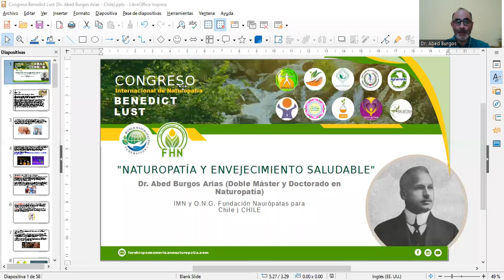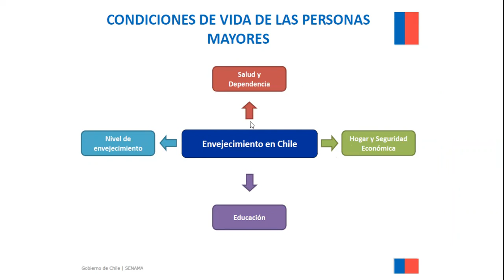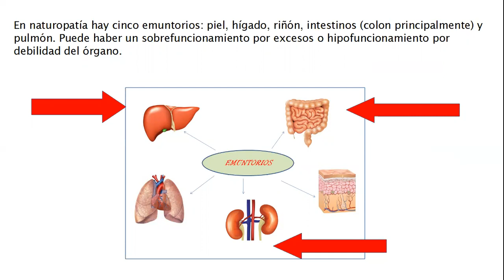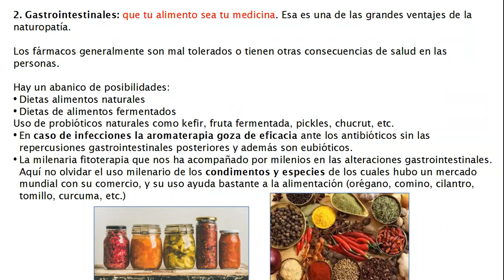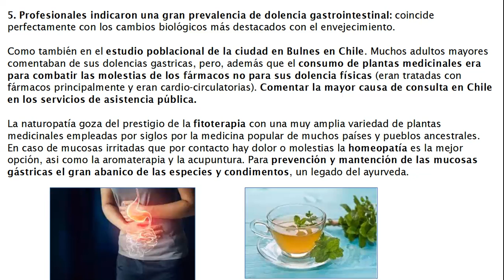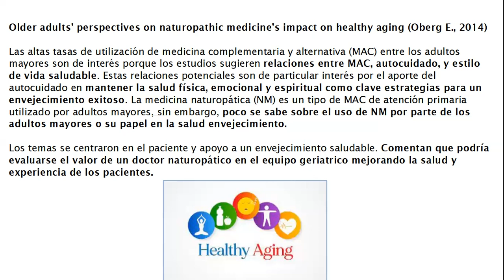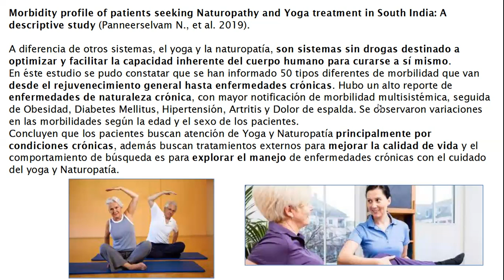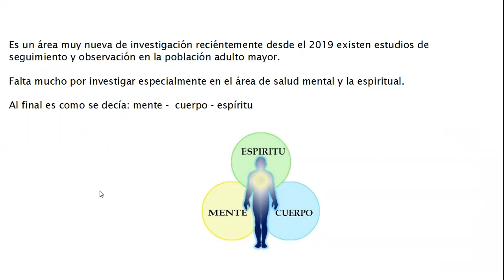3. PONENCIA CHILE: "Naturopatía y envejecimiento saludable"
3_ PONENCIA CHILE: "Naturopatía y envejecimiento saludable" a cargo de Naturópata Dr. Abed Burgos, Rector de Instituto de Medicina Natural (IMN).